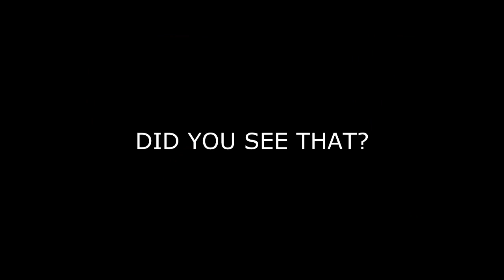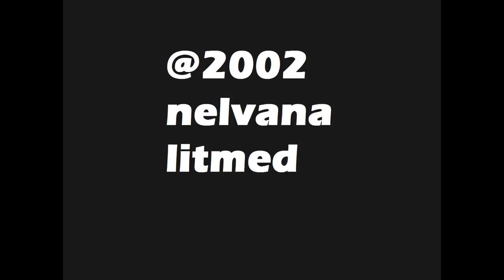spongebob lights and action and cameras season 2 epsidoe 1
when spongebob and patrick saves the day